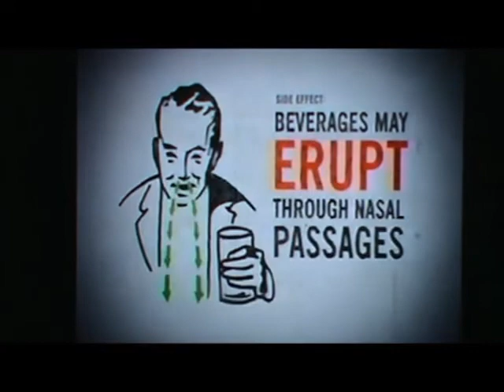CMGUS VCR CLASSIC COMMERCIALS:2001 TCM PREVIEW MONTAGE MARX ELVIS JOHN WAYNE LYLAH STURGES DIETRICH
CMGUS VCR CLASSIC COMMERCIALS: 2001 TCM COMMERCIAL PREVIEW MONTAGE OF FIVE SHOWN DURING THE NEW YEAR'S EVE MARX BROTHERS MOVIE MARATHON ON TURNER CLASSIC MOVIES AIRED 31 DECEMBER 2001 FEATURING THE MARX BROTHERS, ELVIS PRESLEY THAT'S THE WAY IT IS, THE SWINGING 60'S, PRESTON STURGES, MARLENE DIETRICH, THE LEGEND OF LYLAH CLARE KIM NOVAK, HOW THE WEST WAS WON JOHN FORD JOHN WAYNE RUSS TAMBLYN

THANK YOU ALL FOR ALLOWING ME TO PROMOTE YOUTUBE, THE FANTASTIC CREATORS OF THESE COMMERCIALS AND/OR TV SHOWS BY SHARING THIS CLASSIC CLIP RECORDING WITH OTHER FANS ACROSS THE GLOBE...*TV ARCHIVE CAPTURED FOR EDUCATIONAL & ENTERTAINMENT PURPOSES IN SIOUX FALLS SD SOUTH DAKOTA